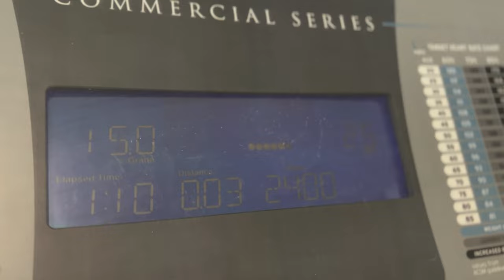It's Richii!!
Hittin y'all with a short first vlog.